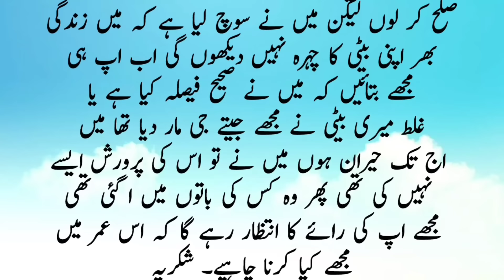Molvi ki kahani || Sabaq amoz kahani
urdu stories
sachi kahani
sacha waqya